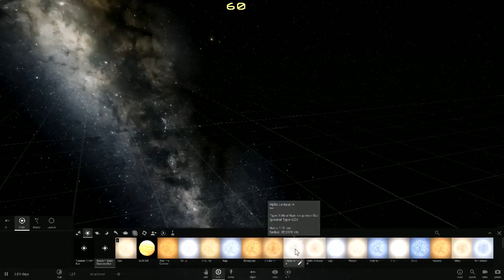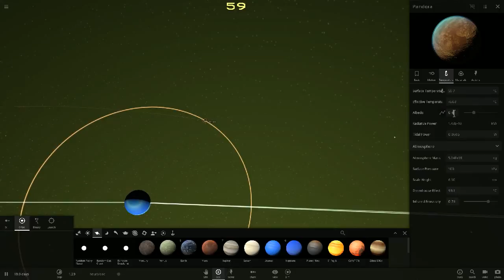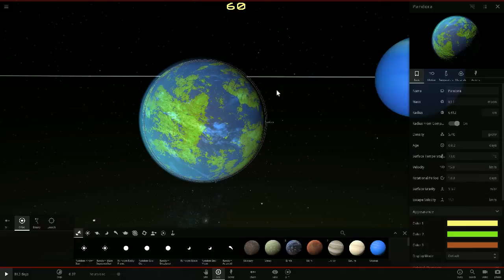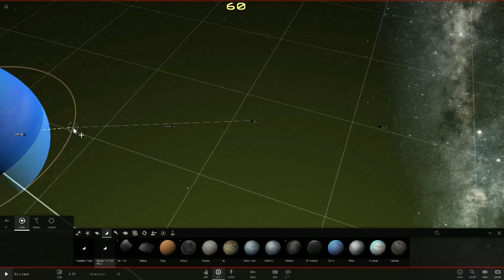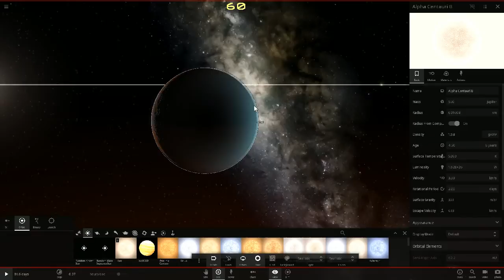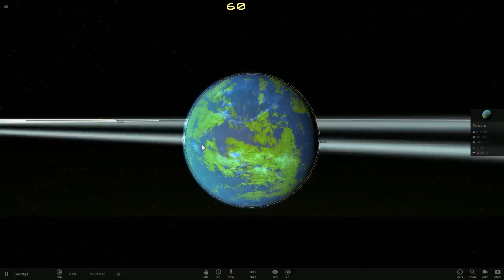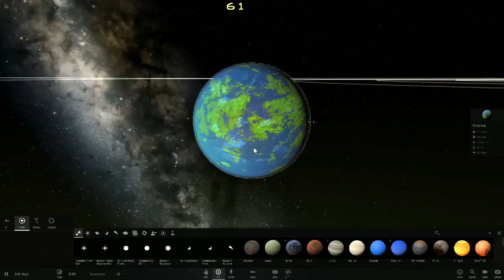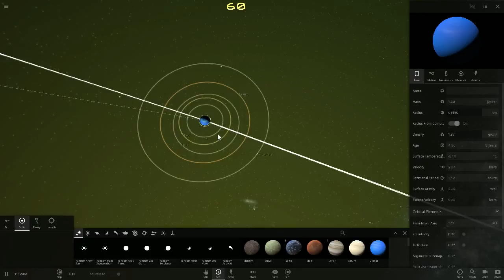Universe sandbox 2 talking about Avatar